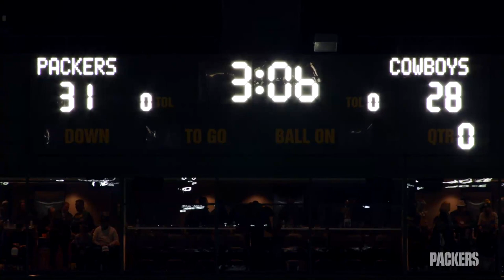Call of the Game: Mason Crosby seals it in OT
Hear Wayne Larrivee's reaction to Packers K Mason Crosby's game-winning field goal in overtime that sealed the 31-28 win.